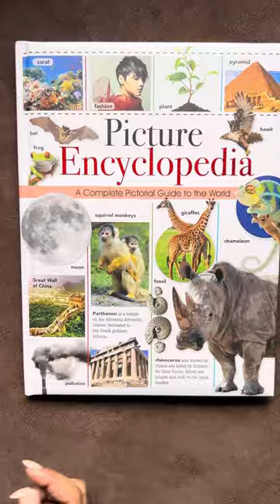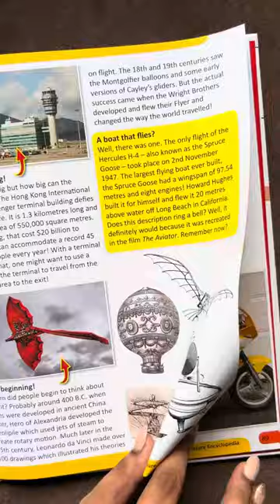Picture Encyclopedia Hardcover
About the book - A complete pictorial guide to the world embark on discovery of the world around around us with the picture encyclopedia this fantastic pictorial reference guide will fascinate and educate children of all ages.

Or

Or